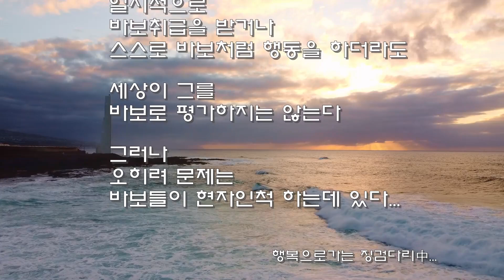32..현자들은 바보라고 불러져도 지혜롭다!...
*석일봉스님 저서/도서쇼핑몰
32..현자들은 바보라고 불러져도 지혜롭다!...